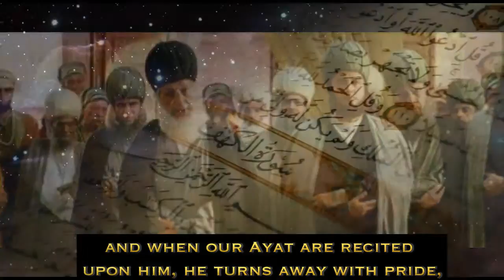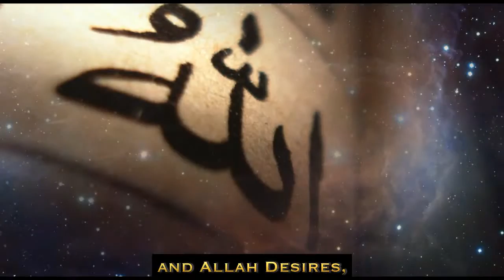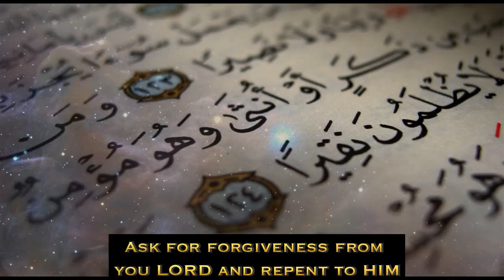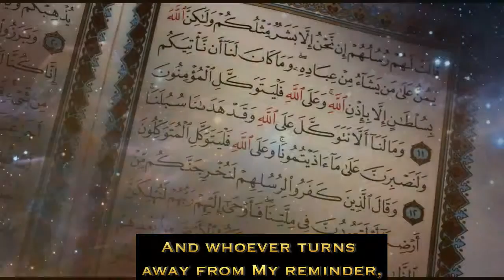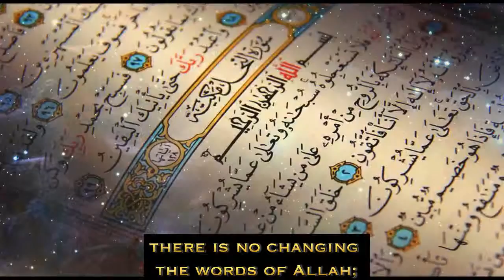وَتُوبُوا إِلَى اللَّهِ جَمِيعًا ---- O believers All of you Repent to Allah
وَتُوبُوا إِلَى اللَّهِ جَمِيعًا أَيُّهَ الْمُؤْمِنُونَ لَعَلَّكُمْ تُفْلِحُونَ
all of you Repent to Allah, O believers! so that you may be successful.